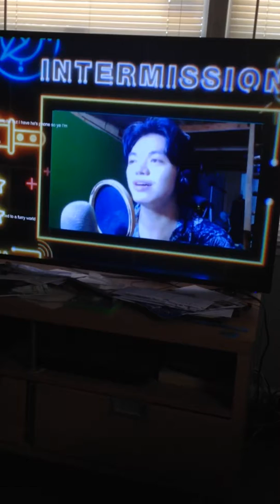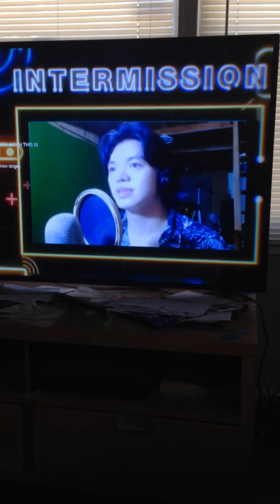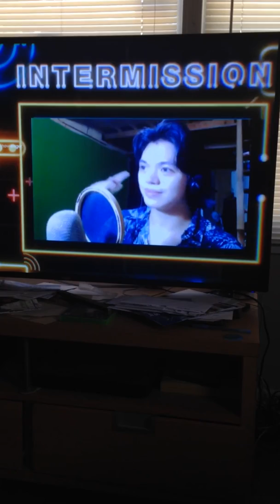Love Like You (duet with UkieKooki)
Ukie sang and then I started singing, next thing I knew we were making a beautiful duet. Thank youuu!